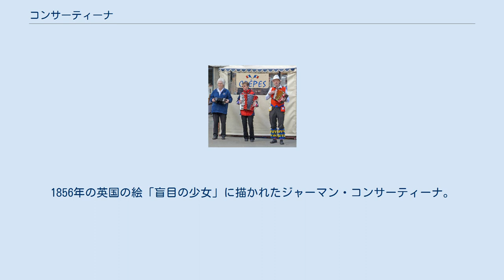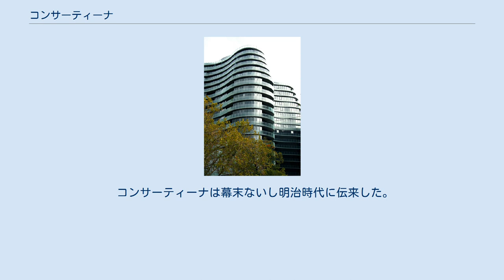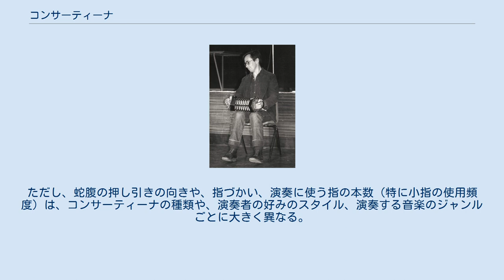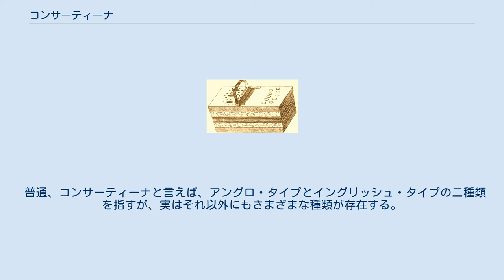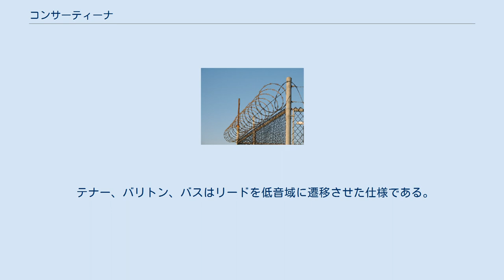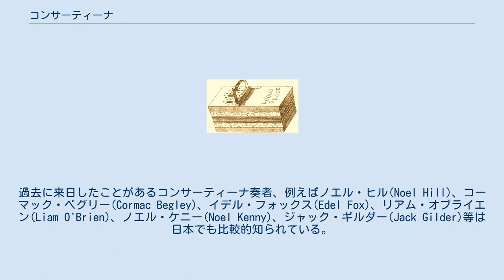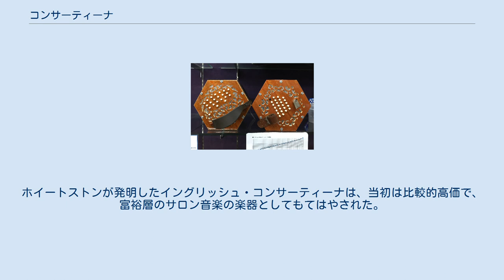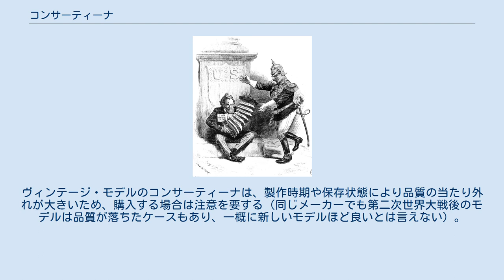コンサーティーナ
1856年の英国の絵「盲目の少女」に描かれたジャーマン・コンサーティーナ。
少女の首の下の白い札には"Pity the Blind"（盲人に憐れみを）と書いてある。
 コンサーティーナ (concertina) は、アコーディオン族に属するフリーリード楽器で、蛇腹楽器の一種である。
 通常正六角形または正八角形の小型の手風琴（てふうきん）で、欧米の民俗音楽などでよく見かける楽器である。
名称は日本語ではまだ固定表記が無く、「コンサーティーナ」のほかにも、コンサーティナ、コンサティーナ、コンサルティーナ、コンセルティーナ、コンセルチーナ、コンサルチーナ、コンチェルティーナ、コンツェルティーナ、コンサーチナ、コンサチーナなど様々な表記を見かける。
 蛇腹楽器の中では最も軽量な部類の楽器で（通常のアングロ・コンサーティーナの重さは1 kgから2 kgの間）、取り回しも楽であるが、メロディーや和音伴奏も弾けるなど演奏性能は高い。
基本は座奏だが、慣れれば立奏や歩奏も可能で、室内でも野外でも使える。
弾きながら語ったり、歌うこともできる。
 コンサーティーナを活用する音楽のジャンルも幅広く、世界各地の民族音楽や、西洋のクラシック音楽、現代的な通俗音楽、家庭音楽や商業音楽など、さまざまな音楽シーンで見かける。
 ただ、コンパクトな楽器本体に比較的多数のボタン鍵盤と金属リードを詰めこまねばならないため、構造上、妥協や制約を余儀なくされる面もある。
コンサーティーナは種類ごとにボタン鍵盤の配列法や蛇腹の押し引きの方式がまちまちであり（種類を参照）、ボタン鍵盤数の少ない機種では鳴らせない半音もある。
 逆に言うと、コンサーティーナの奏者は自分の機種の特性にあった運指や奏法を工夫できる余地が大きく、それがこの楽器の面白さと奥深さにつながっている。
 アコーディオンとの違い アコーディオンの形状は左右非相称だが、コンサーティーナは（バンドネオンと同様）左右相称である。
 アコーディオンは、右手側と左手側の筐体（きょうたい。器械を内蔵した箱）では形状も機能も違う（フリーベースアコーディオン等の例外を除き、演奏者から見て右手側の筐体は主旋律を担当、左手側の筐体は和音伴奏を担当することが多い）。
また右手側の筐体はベルトで演奏者の体に固着し、左手側の筐体を左右に動かすことで蛇腹の押し引きを行うタイプが多い。
 コンサーティーナ（とバンドネオン）は、左右の筐体は形状も機能もほぼ同じで、筐体をバンドで演奏者の胴体に固着させることはない（まれに、立奏のため首から紐で吊り下げたりすることもあるが、その場合でも筐体は演奏者の体に固定しない）。
蛇腹楽器のバンドの有無についての説明も参照。
 以下に蛇腹楽器の主な種類を示す。
コンサーティーナは右の「左右対称」の列の楽器である（バンドネオンは広義のコンサーティーナ属の楽器であるが、狭義のコンサーティーナには含まない）。
 バンドネオンとの違い ケムニッツァ・コンサーティーナなど一部の例外を除き、コンサーティーナはバンドネオンよりも小さくて音域も高く、筐体の形も四角形だけでなく六角形や八角形などさまざまである。
 コンサーティーナは、19世紀の産業革命期の発明品の一つであり、1829年にイギリスの物理学者・チャールズ・ホイートストンが発明して特許を取得した。
ホイートストンが発明したコンサーティーナは、今日、イングリシュ・コンサーティーナ（英国式コンサーティーナ）と呼ばれるタイプである。
その後、ジャーマン・コンサーティーナ（ドイツ式コンサーティーナ。後のアングロ・コンサーティーナやバンドネオンの原型となった）や、最も普及しているアングロ・コンサーティーナ（英国系コンサーティーナ）、改良型のデュエット・コンサーティーナ（重奏式コンサーティーナ）など、さまざまなタイプのコンサーティーナが発明されている。
 「コンサーティーナ」という名称は、「演奏会」を意味する「コンサート」に、女性形縮小辞「-ina」を付けて愛称化したもので、1834年から使われた。
この名称を使い始めたのはイギリスの楽器商だと思われる。
 踊りながらアングロ・コンサーティーナを弾く船員を描いた顔ハメ看板。
イギリスのポーツマスにて 小型なのに旋律も和音伴奏も演奏可能なコンサーティーナは、発明当時としては画期的な器械式楽器であり、人々の関心を引いた。
プロの音楽家だけではなく、移民や船員、旅芸人、行商人、キリスト教の宣教師、救世軍の楽隊など、さまざまな人々がコンサーティ...